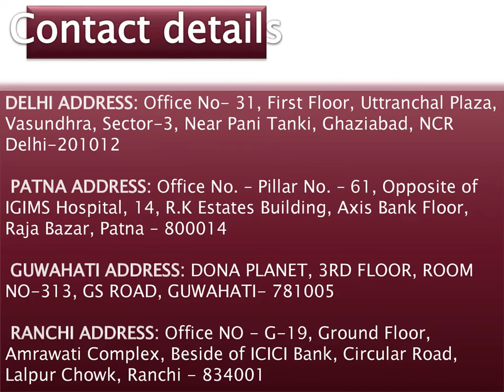Efficient Ambulance Service in Bihta and Danapur – Jansewa Panchmukhi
Jansewa Panchmukhi Ambulance Service in Bihta and Danapur, Patna offers the best possible care at the time of patient transfer at a fair rate. The most cost-effective transfer solutions and all necessary services are provided by Jansewa Panchmukhi Ambulance throughout India.